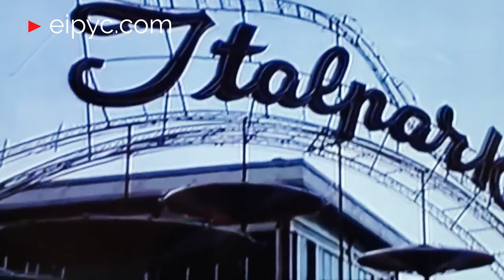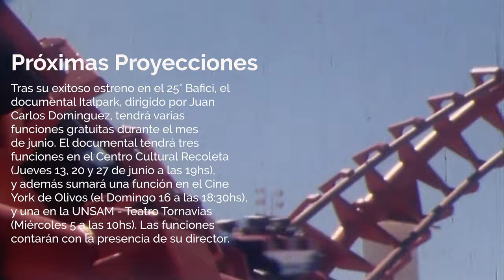ITAL PARK - FILM DOCUMENTAL - ESTRENO 2024 - Trailer Oficial y datos de proyección en Junio.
Compartimos el Trailer Oficial de "Ital Park", un regreso a la fábrica de los sueños. ¿Qué fue el Italpark? ¿Por qué está tan arraigado en la memoria colectiva de tanta gente? ¿Cuáles fueron los errores o desidias para que un ícono argentino, un lugar con status de culto, termine cerrado y desmantelado? A través de imágenes de archivo, animaciones 3D, entrevistas a antiguos empleados, visitantes, coleccionistas y fanáticos, la película reconstruye la historia de un ícono argentino: Ital Park.
Guión / Screenplay: Juan Carlos Dominguez
Dirección de fotografía / Cinematography: Diego Sethson
Montaje / Editing: Juan Carlos Dominguez
Dirección de arte / Art direction: Martin Torres
Sonido / Sound: José Tapia Garzón

Música / Music: Diego Dido

Intérpretes / Cast: Enrique Godoy, Marcelo Hanin, Néstor Rodo, Ana María Hlousek, Fernando Raggetti

Producción / Producer: José Tapia Garzon, Diego Sethson

Producción ejecutiva / Executive Producer: Juan Carlos Dominguez